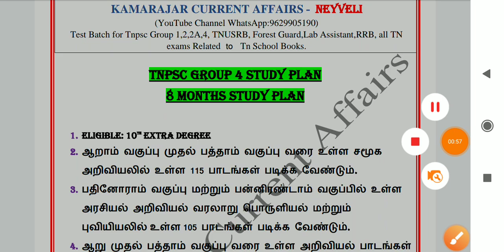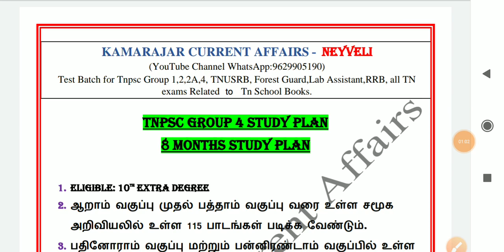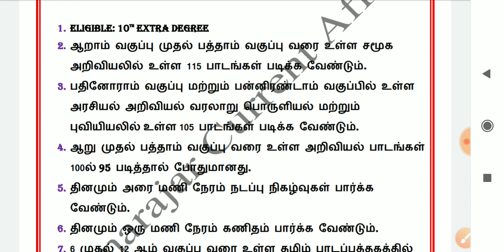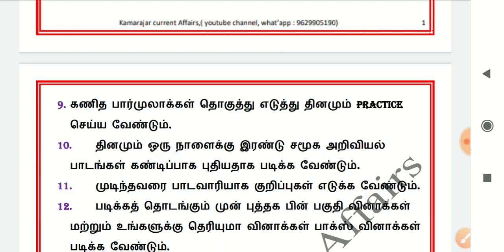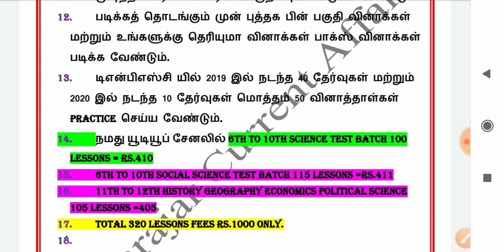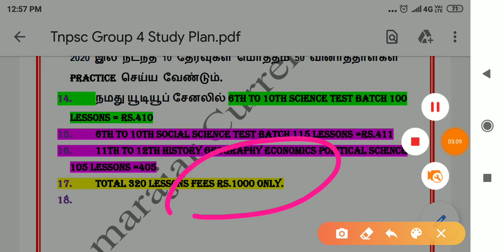Tnpsc Group 4 , 8 Months Study Plan 2021.